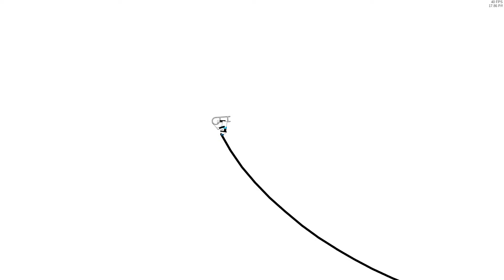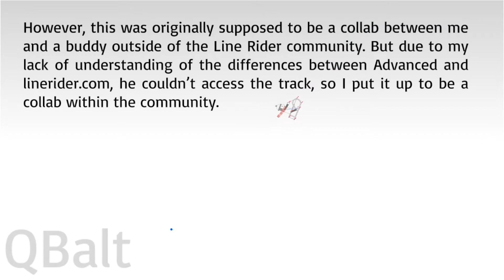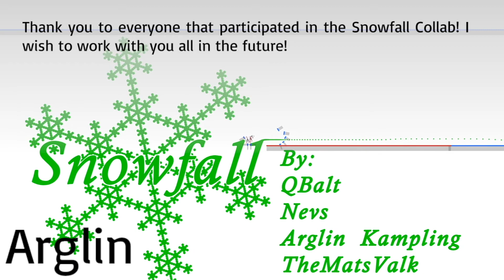Line Rider Snowfall Collab | Synced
With a yearlong hiatus, Arglin and I, as well as a couple new members to the collab, finally completed Snowfall! I’m glad it was able to get back onto its feet and evolve over the course of its creation! Thank you to Arglin, nevs5138, and TheMatsValk for helping make my first initiated collaboration a reality! :D

Special thanks to Arglin for recording Snowfall!

Extra Info-

Timeframe: January 21, 2019 - February 9, 2020

Total Lines: 67,942
Blue: 3484
Red: 1458
Scenery: 63,000